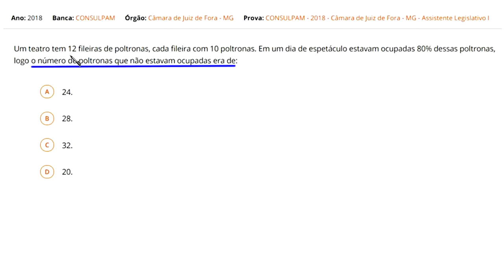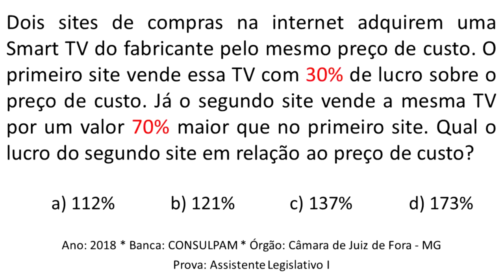PORCENTAGEM - CONCURSO - CONSULPAM - Assistente Legislativo I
Um teatro tem 12 fileiras de poltronas, cada fileira com 10 poltronas.
 Em um dia de espetáculo estavam ocupadas 80% dessas poltronas,
logo o número de poltronas que não estavam ocupadas era de:

CONSULPAM
Câmara de Juiz de Fora - MG
Assistente Legislativo I

Fortaleza - CE
60840974

Sony Vegas

Atube Catcher

MICROFONES

Lapela Sony: ECMCS3